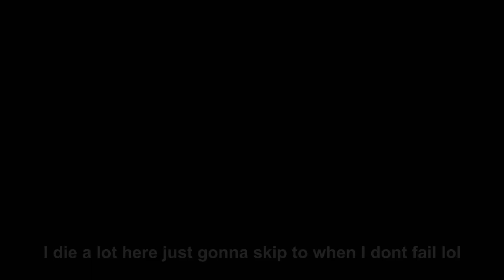I Can't Believe She Did That! | Callisto Protocol Episode 3